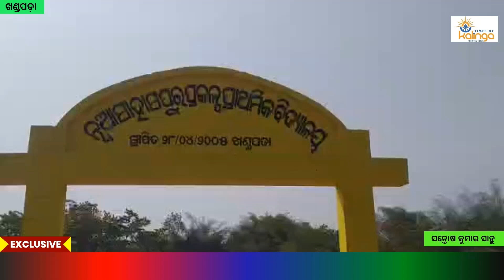ଖଣ୍ଡପଡ଼ା ଏନ ଏ ସି ୧ ୩ ନମ୍ବର ୱାର୍ଡ ନୂଆ ସାହସପୁର ସ୍କୁଲ ଖେଳ ପଡିଆ ର ପାଚେରୀ କାମ ଅତି ନ୍ୟୁନ ମାନର ଅଭିଯୋଗ